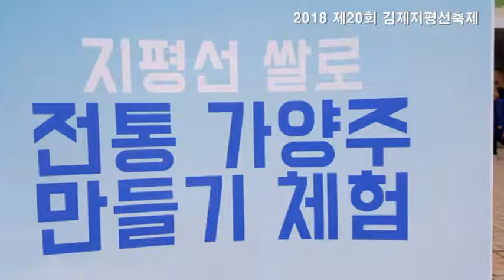2018 제20회 김제지평선축제 전통 가양주 만들기 체험